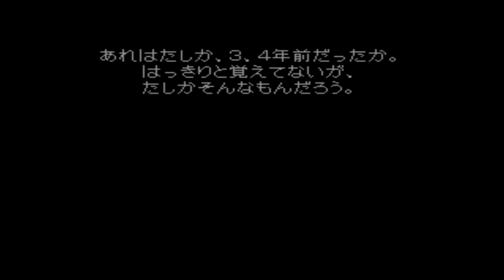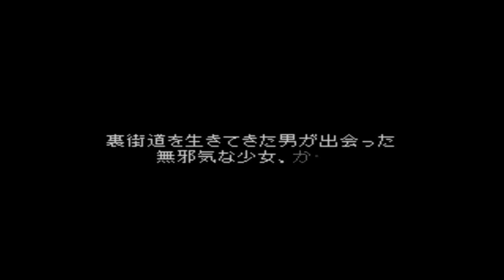ヴァルキリープロファイル 実況やるとするか 26 バドラック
ヴァルキリープロファイル　再生リスト